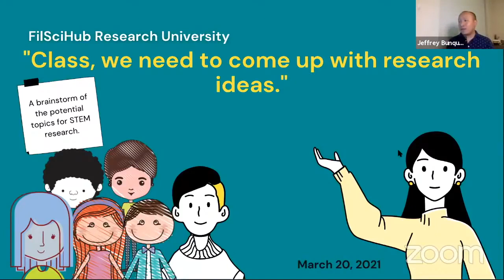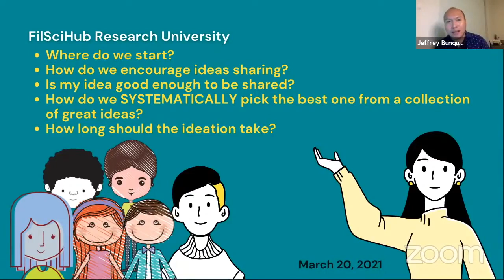[RESEARCH TIPS] Introduction Research Ideation Process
FEATURING FilSciHub Founder and CEO, Dr. Jeffrey Camacho-Bunquin